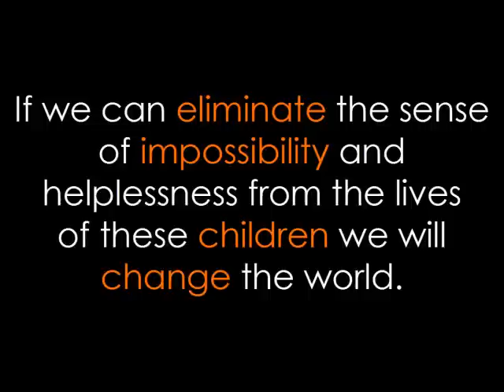Kevin P. Chavous - A Call to Action